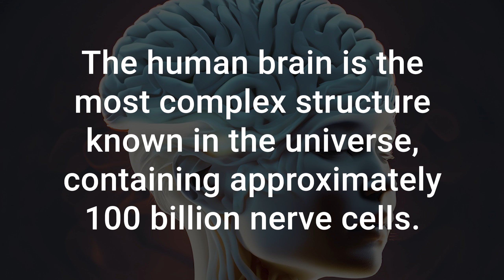True False 002. Brain, Earth and Crocodile.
Prepare to be amazed by the remarkable dental prowess of these ancient predators. In this video, we explore the awe-inspiring teeth of crocodiles, exploring the mysteries of craters and mysteries of brain. Join us on informative journey as we unveil the fascinating world of mysteries.